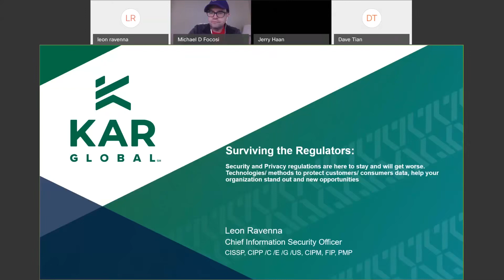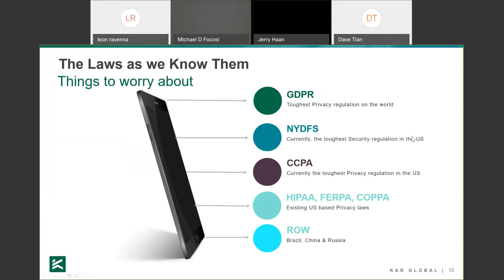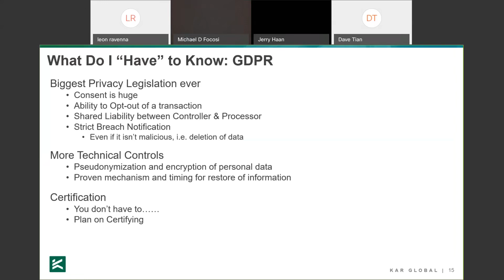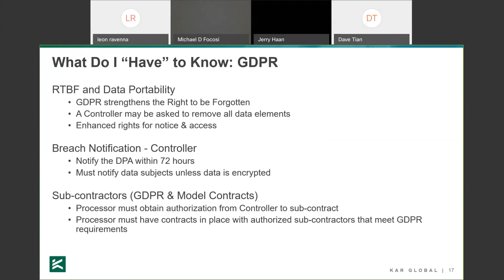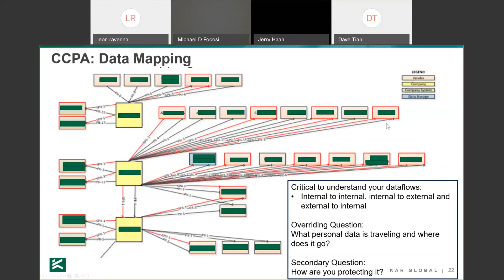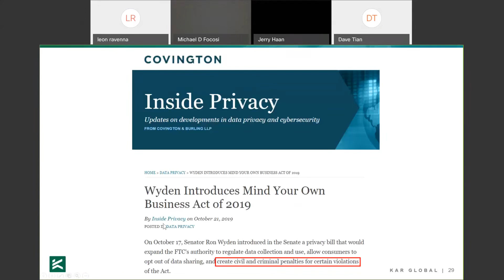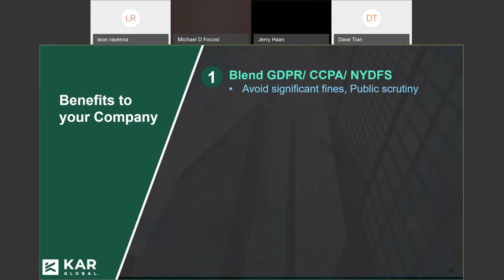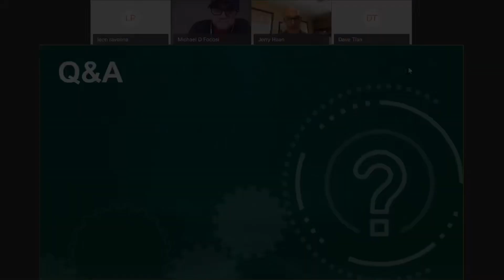Everyone wants to help you Understanding the Issues and Surviving with a mul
The Center for Education and Research in Information Assurance and Security (CERIAS), a cross-cutting institute at Purdue University, is the world’s foremost interdisciplinary academic center for cyber and cyber-physical systems; more than a hundred researchers addressing issues of security, privacy, resiliency, trusted electronics, autonomy and explainable artificial intelligence. CERIAS brings together world-class faculty, students and industry partners to design, build and maintain trusted cyber/cyber-physical systems. CERIAS serves as an unbiased resource to the worldwide community.

The Research conducted through CERIAS includes faculty from six different colleges and 20+ departments across campus. The six areas below summarize the research focus areas for the faculty involved with the center:

Assured Identity and Privacy
End System Security
Human Centric Security
Network Security
Policy, Law and Management
Prevention, Detection and Response
This area includes tools and methods for understanding the context of security, and how to best allocate resources for protection of assets. This includes research into risk assessment and mitigation methodologies, policy development, the role of law and social pressure on security, economic aspects of security, cross-cultural issues governing security, cyberethics, simulation and modeling of security, and policy languages and proofs.

Associated personnel: B. Alge, J. Anderson, M. Bernstein, A. Chaturvedi, H. Cho, J. Goldman, K. Kannan, R. Mislan, J.Rees, J. Richardson, D. Schoorman, E. Spafford, L. Tsoukalas

Departments: Communication, Computer Science, Education, ITaP, Management, Nuclear Engineering, Philosophy, Sociology, Computer & Information Technology

Human Centric Security
How does IT change our interactions, and how can more trustworthy IT change them further? This includes studies of on-line trust, ecommerce (business-to-business and business-to-consumer), digital government services, e-conferencing, on-line personae and anonymity, online news, on-line research and the ephemeral nature of information, on-line propaganda, and spam.

Associated faculty: J. Boyd, H. Cho, M. Dutta, A. Elmagarmid, J. Hahn, K. Kannan, S. Matei, P. Meunier, J. Mills, S. Offenbach, M. Rogers, E. Spafford, H. Sypher

Departments: Communication, CERIAS Staff, Computer Science, Hospitality & Tourism Management, Management, Psychology, Computer & Information Technology, Linguistics

End System Security
This area includes tools and methods for building software artifacts, servers, and networks that are resistant to attacks and failures. This includes research into vulnerability assessment and identification, programming languages and tools for secure programming, mobile code and “sandboxes,” proof-carrying systems, trusted embedded systems, resilient server architectures, protection against malicious software, dynamic reconfiguration of systems, hardware architecture design, fault-tolerance, code tamperproofing, and penetration testing. Research into more secure operating systems and database systems falls in this area, as does research into better human-computer interfaces for security (HCI).

Associated personnel: W. Aref, M. Atallah, E. Bertino, B. Bhargava, C. Clifton, R. Eigenmann, A. Elmagarmid, A. Ghafoor, A. Grama, A. Hosking, E. Houstis, C. Justice, P. Meunier, N. Li, C. Nita-Rotaru, K. Park, S. Prabhakar, R. Proctor, J. Rice, G. Salvendy, M. Salvo, L. Si, T.N. Vijaykumar, J. Vitek, K. Watson, D. Xu

Departments: CERIAS staff, Computer & Information Technology, Computer Science, Electrical & Computer Engineering, Industrial Engineering, Linguistics, Psychology

Network Security
Security becomes more complex when participating entities are physically separated from the current location; knowing who and what is communicating from a remote location complicates security decisions. Research in this area includes wireless computing, communication protocol design and verification, agent computation, quality-of-service protection, firewall design and testing, SCADA security, dynamic and protective routing, security for grid computing, and sensor net security.

Associated personnel: S. Bagchi, W. Cleveland, E. Coyle, R. Dejoie, P. Eugster, S. Fahmy, J. T., Korb, S. Ksander, J. Lehnert, S. Matei, P. Meunier, C. Nita-Rotaru, S. Nof, S. Rao, P. Rawles, A. Schroll, N. Shroff, E. Spafford, K. Watson, D. Xu, D. Yau, M. Zhu, M. Zoltowski

Departments: CERIAS staff, Communication, Computer & Information Technology, Computer Science, Electrical & Computer Engineering, Industrial Engineering, ITaP CERIAS - 2020 Hacking conference